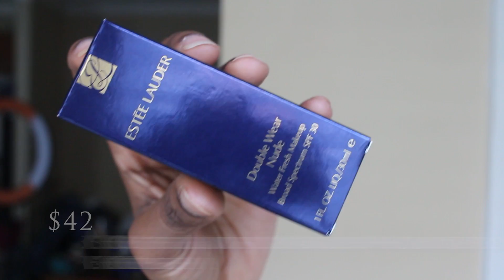Estee Lauder Double Wear Nude Water Fresh (23 hr wear test)(After The Hype)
Welcome Back! To another Foundation Review
I have on the Estee Lauder Double wear nude in Sandlewood. I talk about the coverage. The color range. The long wear if any? Is it worth your money. Plus much more.
Video was recorded in natural light.

SIDE NOTE: I have a new editing software and you might see a glitch or two. so no you're not losing your mind lol

Foundation Reference:

Sephora Color IQ: 1y13-1y12

-Fenty 420 (I haven't reviewed it yet)
-Estee Lauder Double Wear Nude Fresh in Sandlewood
-Laura Mercier Flawless Fluide in Pecan
-NYX Foundation Drops in Cappuccino and Mahogany (mixed)
-Nars Tinted Moisturizer in Secyelles
-I'm a mac studio fix fluid nw 43-nw45 nc 50 (in general)
- MAC Match Master 7.5 (A little to red but pretty much dead on; oxidized orange on me)
-Dermabend Professional Cover Creme in Cafe Brown and Olive Brown
-bobbi brown Intensive serum foundation in warm almond 6.5
-Estee Lauder Double wear Foundation in Sandlewood (a little dual could stand a bit more red more on the neutral side but pretty dead on)
-Estee Lauder Perfectionist foundation in Sandlewood
-Nars All day luminous in Macao and New Guinea
-Clinique Stay Matte Foundation Golden
-Clinique Beyond Perfection Foundation in Golden
- Too Face Born This Way foundation Chestnut
-Chanel Lumiere Perfection foundation in color 114 ambre (closes I could get to my shade)
-Kat von d lock it tattoo foundation #71
- Yves Saint Laurent LE TEINT TOUCHE ÉCLAT Illuminating  Foundation SPF 19 Beige 80 and B 70 mixed
 - Diorskin Nude Skin-Glowing Makeup SPF 15
- Diorskin Nude Skin-Glowing Makeup SPF 15 Mocha 060
-Dior forever foundation in Light Mocha
-Dior Star Forever Foundation in Mocha
-New forever in mocha (summer)
-Giorgio Armani Luminous silk foundation 10 and/or 11.5
 - MAKE UP FOR EVER Mat Velvet + Mattifying Foundation Mat Velvet Mattifying Foundation No. 75 - Coffee
-Tarte Amazonian Clay foundation in deep sand
-Make up forever HD foundation in color 177
-MUFE Face and Body aka waterblend in Congac (perfect summer match)
-Elizabeth Arden Intervene Foundation in Soft Coca
-Nars sheer matte Foundation in Macao
-Nars Sheer Glow Foundation in Macao
-Bobbi Brown Long Wear liquid foundation in Warm Walnut
-Bobbi Brown Skin foundation in warm almond
-l oreal true match n8 perfect match n8 mixed with n9 (just a little)
-l oreal lumi sable mixed with a little loreal lumi sable cocoa sometimes I can just use the color sable on its own and matches me pretty well (more so in the winter time)
-Beeca Radiant foundation in Sienna
-Revlon color stay in Carmel mixed with 3 parts Carmel and 1 part Cappuccino
-aj crimson bb cream 4 mixed with 5 for perfect shade
-Lancôme teint idole 24hr 500w suede ; 460 mixed with 500
New Shade 470 (perfect match)
- Lancome teint Mircale 460
-Lancôme Mircale Nude Foundation 500w suede
-Bobbi Brown Skin Foundation stick in Golden almond
-Ysl le tient Touche Eclat Foundation in B80 (B80 mixed with B70)
-Iman Lumnious Foundation in Dark 3 (sometimes dark 4 or both  mixed)